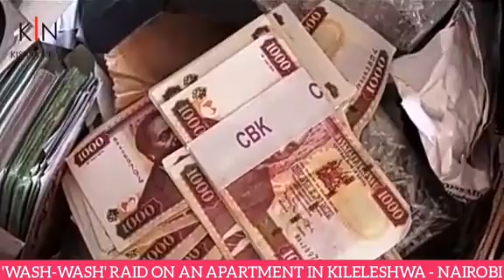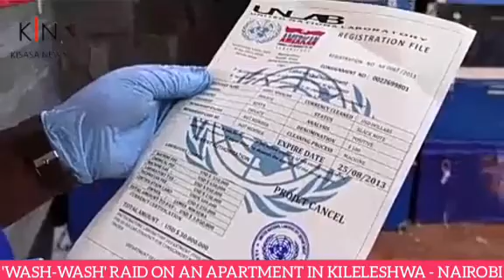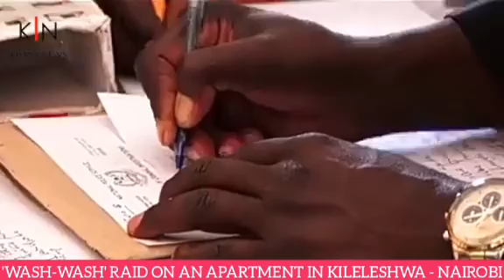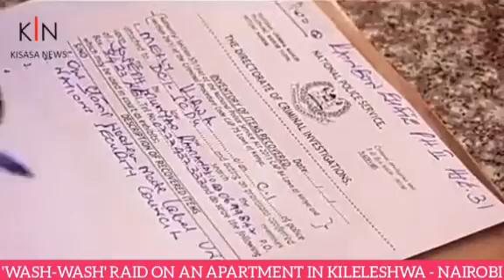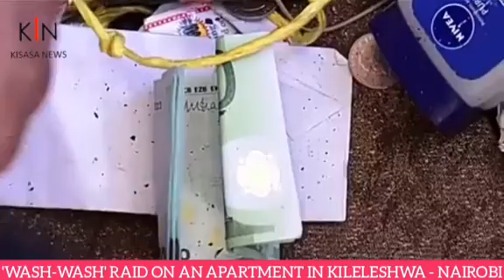How Sleuths from DCI raided ‘wash wash’ hideout in Kileleshwa